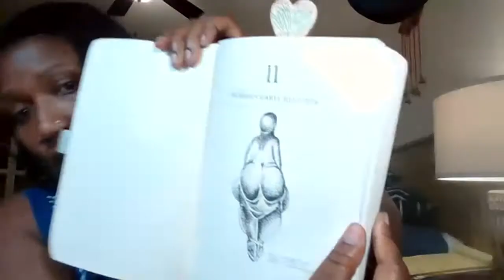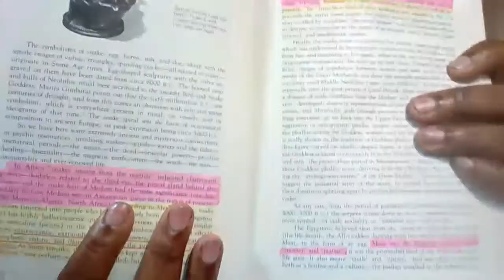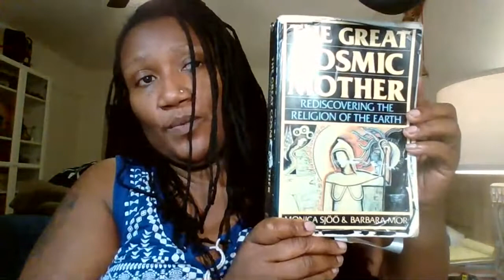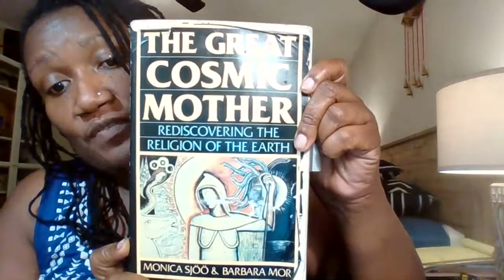Female Cosmology: The Creation of the Universe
Live Tonight!
The Great Cosmic Mother - Section 2 - Chapters 6-10

Section 2 - Women's Early Religion
Chapter 6 - The First Mother
Chapter 7 - The Organic Religion of Early Women
Chapter 8 - Female Cosmology: The Creation of the Universe
Chapter 9 - The Cosmic Serpent
Chapter 10 - The World Egg: Yin/Yang

Zelle - Cassandra Floyd